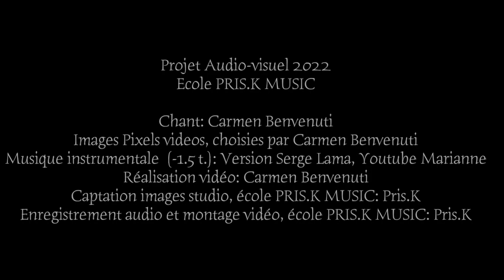CARMEN - CLASSE DE CHANT - VIDEOCLIP 2022 - @DIFFUSION RÉSERVÉE À L'ÉCOLE ET À L'ÉLÈVE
PROJET AUDIO-VISUEL 2022 - ÉCOLE PRIS.K MUSIC
PROFESSEUR: PRIS.K
Le but de ce projet était l'enregistrement audio d'un titre connu ou d'une composition originale, ainsi que la création visuelle de ceux qui le désiraient, en y apportant des photos ou vidéos personnelles ou libres de droit. Certains ont aussi réalisé leur propre story-board! Un grand bravo à tous pour leur travail, leurs progrès et leur passion transmise dans ces beaux projets!